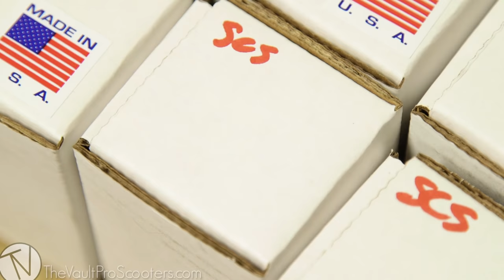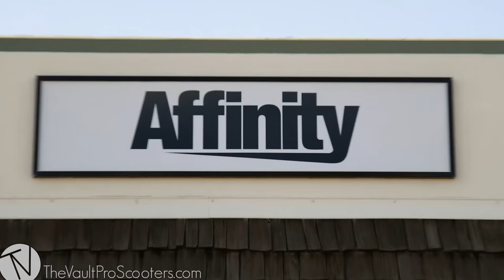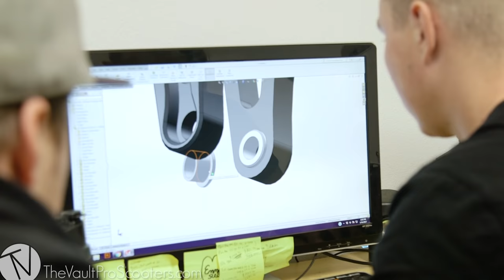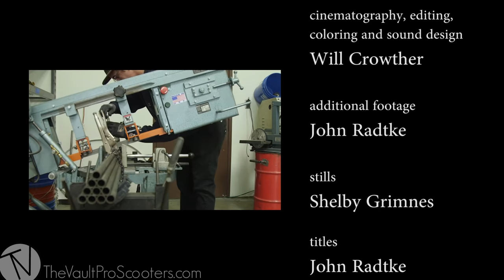Affinity - Handmade with Integrity: A Documentary │The Vault Pro Scooters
We spent a couple days in Riverside, CA with the Affinity dudes to bring you an inside look into an American made scooter company that is for riders, by riders. [PG-13: Video contains profanity]

▼Credits▼

Some more about us:

The Vault Pro Scooters is leading and living the action sports lifestyle. The Vault is a leading specialty retailer of pro kick scooter parts and accessories. We are fully staffed and operate with our local riders and Pro Team whose passion for scooters and knowledgeable backgrounds provide excellent customer satisfaction. The Vault Pro Scooters is here to help grow and expand the already established world of scootering one customer at a time. Today The Vault Pro Scooters stands as a global brand whose product line has expanded to include leading brands such as Crisp, Phoenix, Sacrifice, District, Envy, Lucky, Elyts, Animal, Grit, Apex, Ethic,  Fasen, MGP, AO, ODI, and TILT.